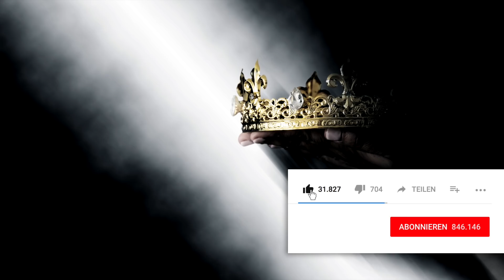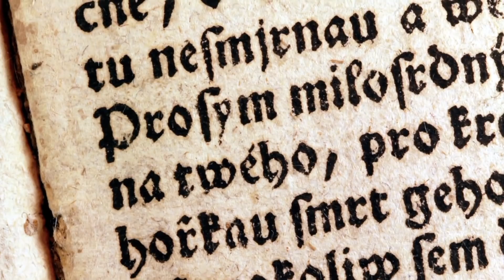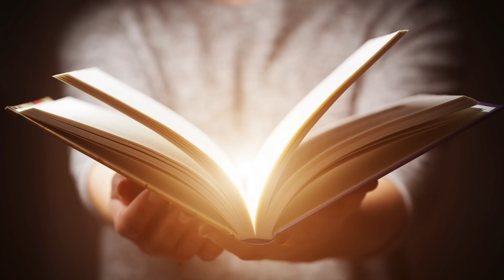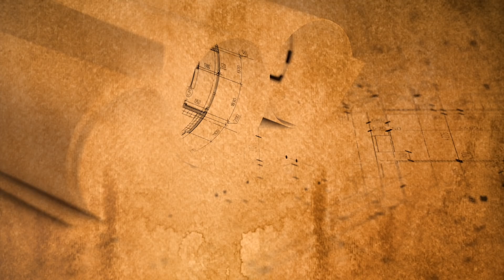Geheimnisvolle Türen, die noch nie geöffnet wurden!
Dieses Buch sollte jeder besitzen

Sechs monumentale Bauwerke, sechs geheimnisvolle Türen und Pforten. Was verbirgt sich unter der Sphinx und warum sind die Räume unter dem Taj Mahal nie geöffnet worden? Wir verraten dir mehr über verschwundene Zimmer, Zeitmaschinen und den verborgenen Hort des Wissens der Menschheitsgeschichte

Thanks